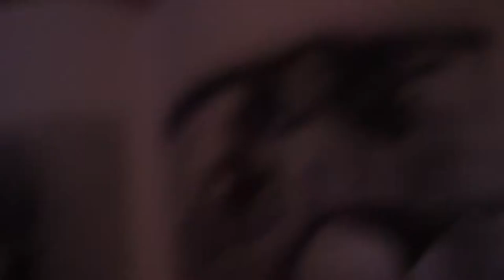Birth & Death Prelude Vol. 1 (HD)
For more videos like this please consider supporting me by joining my fan club

The third album from UK songwriter and recording artist Jay Stansfield is named 'Birth & Death'. Its birthday is the 9th January 2015. This is a prelude to that album, a complimentary piece of art presented with all 12 tracks playing simultaneously and then channelled into each single song.

Every song has a complimentary piece of artwork by legendary artist R.S. Connett that fits together to form one giant piece of magnificence.

Birth is the end and death is the beginning of all life and this V-Art is a reflection of all that we know, all that we feel and will hopefully assault your senses enough for you to buy the album.

For more information about R.S. Connett and his artwork please

All audio is copyright Jay Stansfield.

All artwork is copyright R.S. Connett.